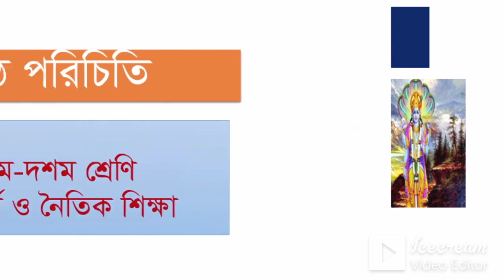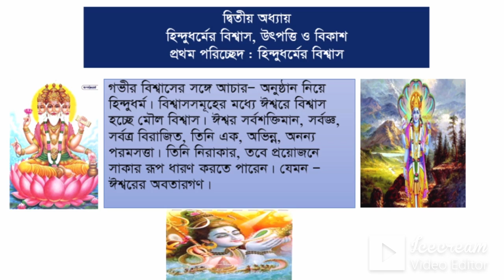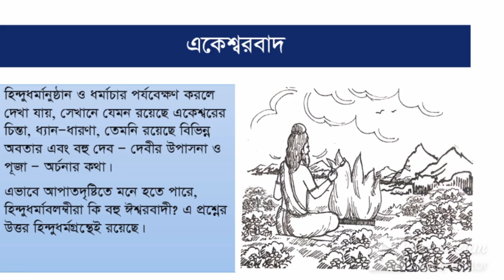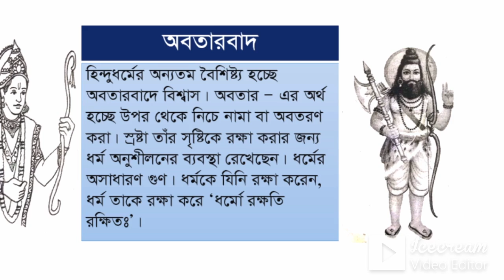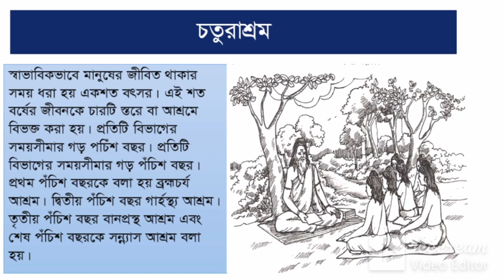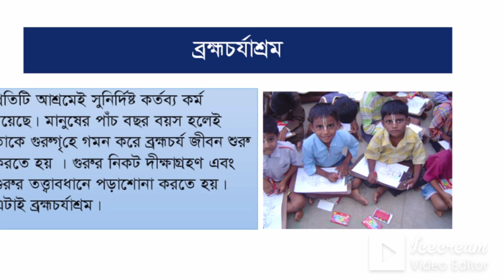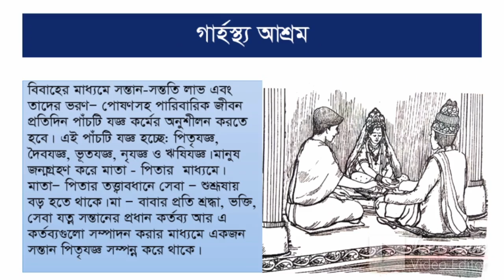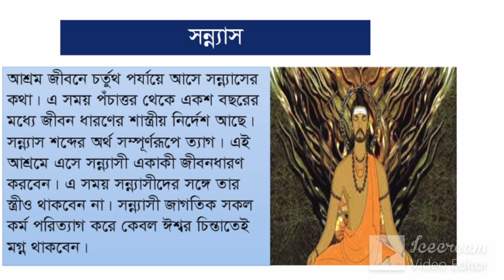Agrabad Balika Bidyalay, Suparna Chowdhury, Assistant Teacher